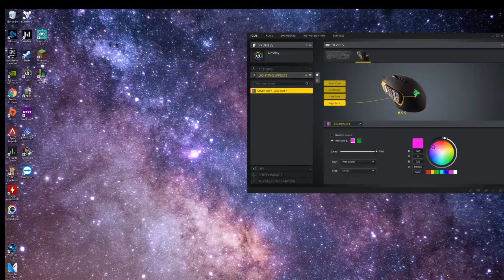Listening to sabaton and playing destiny (no mic)